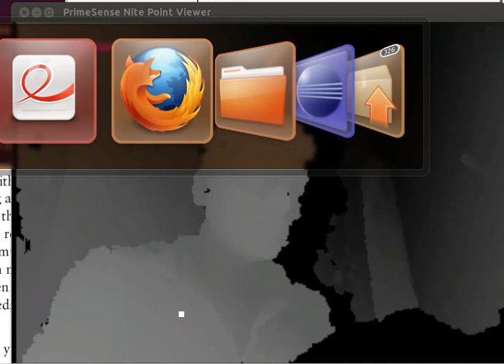Xtion Pro hand tracking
Sample run using Nite built-in samples